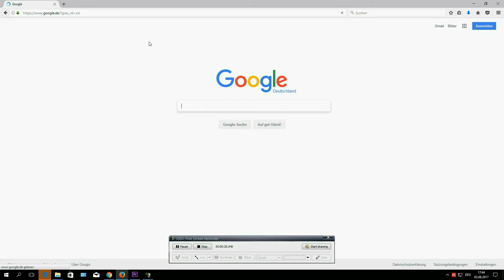Typisch deutsch, typisch österreichisch? Klischees beim Wandern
Klischees beim Wandern: Österreicher die ungefragt jedem den besten Weg erklären? Deutsche die mit weißen Tennissocken und Sandalen im Gebirge unterwegs sind?

Es gibt wirklich viele Klischees, die lustigsten über Deutsche und Österreicher in den Bergen gibt es hier in diesem Video.

Um eine gute sprachliche Unterscheidung zu ermöglichen spricht der klischeehafte Österreicher mit einem Akzent aus dem Donauraum und der klischeehafte Deutsche mit einem sächsischen Dialekt.